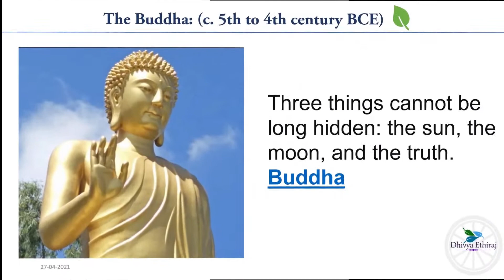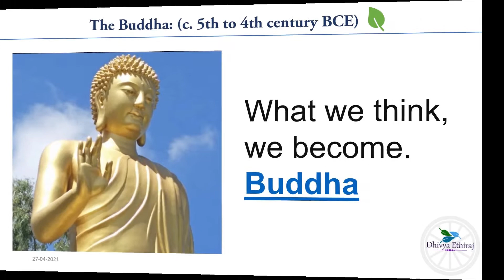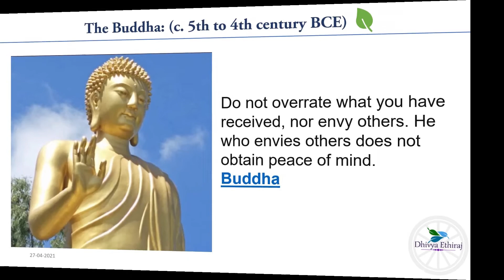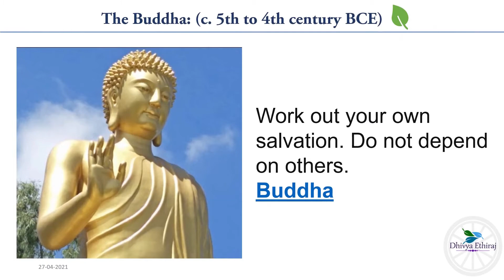The Buddha's (Also known as Siddhattha Goutama Buddha) Quotes on life||Legion Analysis|| Part -1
The Buddha (also known as Siddhattha Gotama or Siddhārtha Gautama or Buddha Shakyamuni) was a philosopher, mendicant, meditator, spiritual teacher, and religious leader who lived in what is now Nepal and India (c. 5th to 4th century BCE). He is revered as the founder of the world religion of Buddhism, and recognized by most Buddhist schools as the Enlightened One who is believed to have transcended Karma and escaped the cycle of birth and rebirth. He taught for around 45 years and built a large following, both monastic and lay. His teaching is based on his insight into duḥkha (typically translated as "suffering") and the end of dukkha—the state called Nibbāna or Nirvana.

The Buddha was born into an aristocratic family in the Shakya clan but eventually renounced lay life. According to Buddhist tradition, after several years of mendicancy, meditation, and asceticism, he awakened to understand the mechanism which keeps people trapped in the cycle of rebirth. The Buddha then traveled throughout the Ganges plain teaching and building a religious community. The Buddha taught a middle way between sensual indulgence and the severe asceticism found in the Indian sramaṇa movement. He taught a spiritual path that included ethical training and meditative practices such as jhana and mindfulness. The Buddha also critiqued the practices of Brahmin priests, such as animal sacrifice.

A couple of centuries after his death he came to be known by the title Buddha, which means "Awakened One" or "Enlightened One". Gautama's teachings were compiled by the Buddhist community in the Suttas, which contain his discourses, and the Vinaya, his codes for monastic practice. These were passed down in Middle-Indo Aryan dialects through an oral tradition. Later generations composed additional texts, such as systematic treatises known as Abhidharma, biographies of the Buddha, collections of stories about the Buddha's past lives known as Jataka tales, and additional discourses, i.e. the Mahayana sutras.